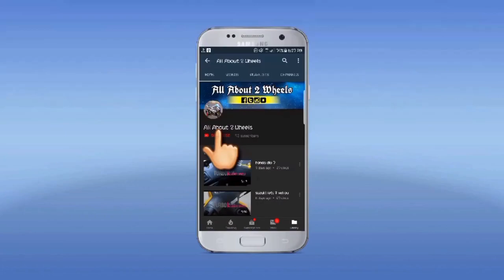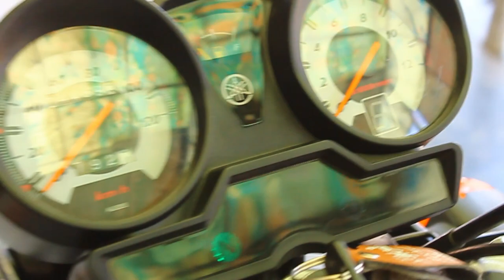Yamaha YB125Z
Turbo Autos

Address; Shop no #2 Opposite Total parco petrol pump main kamra road Attock city,punjab

for order:
Send your name
Address
Product name

call/SMS/What'sApp/Messenger
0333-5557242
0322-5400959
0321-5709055